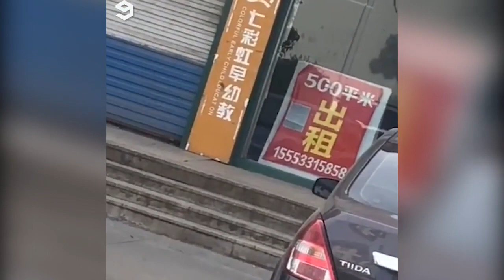Chó becgie cõng cún dạo phố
"Chút về nhường cho anh cục thịt to hơn nha!".